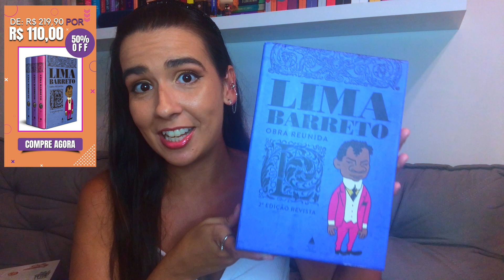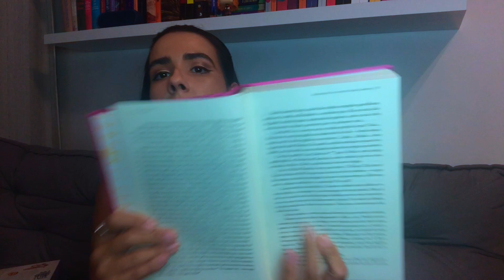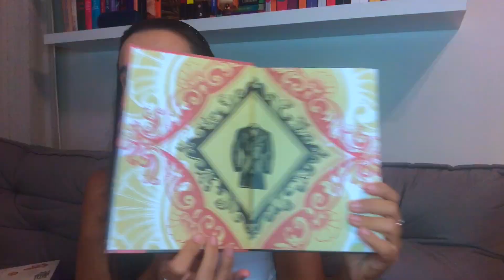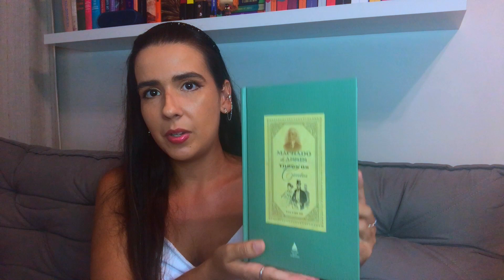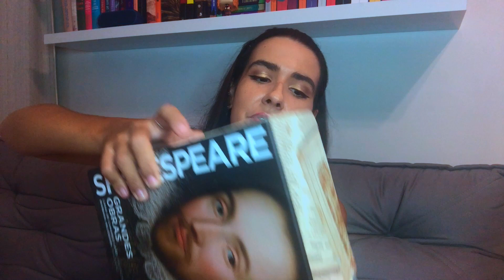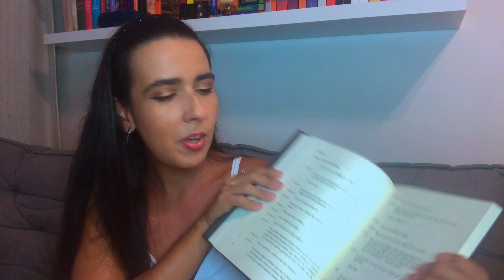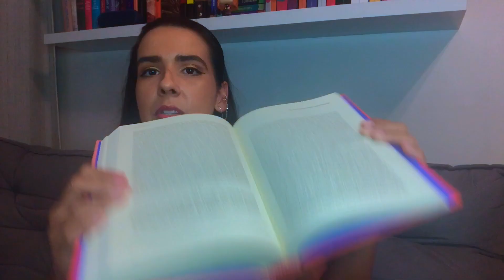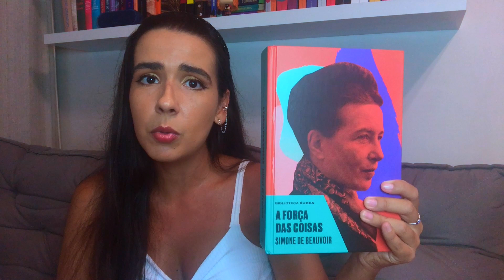SEMANA ESPECIAL DA NOVA FRONTEIRA NA AMAZON | Ana Carolina Wagner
🎁 Minha lista de desejos da Amazon
Meu link da Amazon*

Do dia 17 AO DIA 23 DE JANEIRO acontece a SEMANA ESPECIAL DA NOVA FRONTEIRA na Amazon ( ou enquanto durar o estoque).

LINK GERAL

📚 ONDE ENCONTRAR OS LIVROS CITADOS NO VÍDEO
-- Biblioteca Áurea (Leve 3, Pague 2)
▸ Jean Santeuil
-- Coleção Diamante (Leve 4, Pague 3)

▸ As czarinas
▸ Os Advogados vão ao cinema
▸ Medida por medida - o Direito em Shakespeare
▸ Contos, Anton Tchekhov
▸ 50 sonetos de Shakespeare
▸ Contos de terror, de mistério e de morte, Edgar Allan Poe
▸ A náusea, Jean-Paul Sartre
▸ O deserto dos tártaros, Dino Buzzati
▸ A mulher desiludida, Simone de Beauvoir
▸ Uma fábula, William Faulkner
▸ O amante da China do Norte, Marguerite Duras
▸ Amálgama, Rubem Fonseca
▸ Anti-Nelson Rodrigues, Nelson Rodrigues
▸ Vestido de noiva, Nelson Rodrigues
▸ Anjo negro, Nelson Rodrigues
▸ O Sedutor do Sertão, Ariano Suassuna
▸ Farsa da Boa Preguiça, Ariano Suassuna

Introdução e avisos: 00:00
Dicas de boxes de livros: 02:43
Biblioteca Áurea: 12:08
Coleção Diamante: 13:51
Conclusão: 14:48